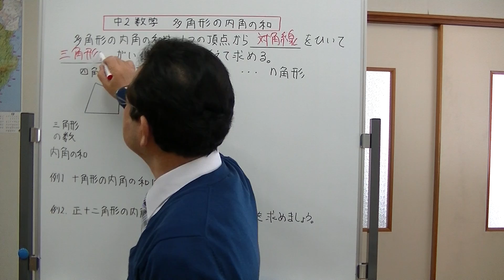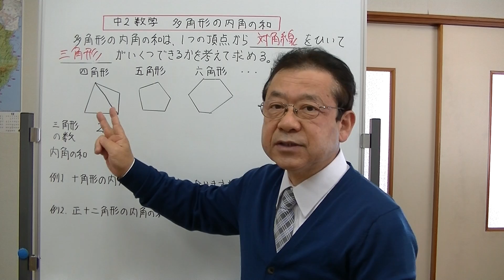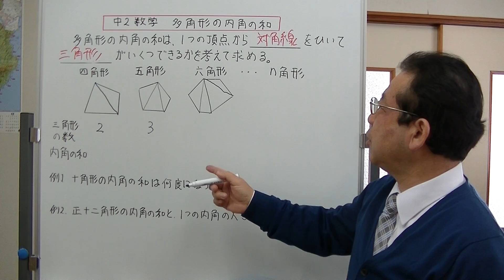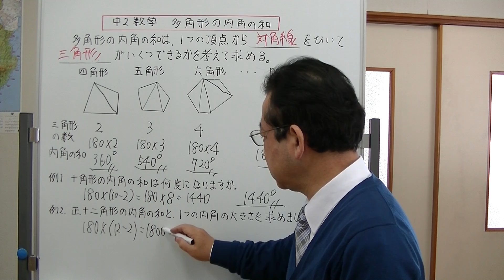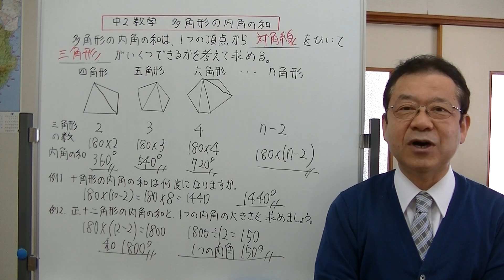中2数学 多角形の内角の和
多角形の内角の和の求め方を、動画で説明してみました。

対角線を引いて、中にできる三角形の数を利用して計算します。